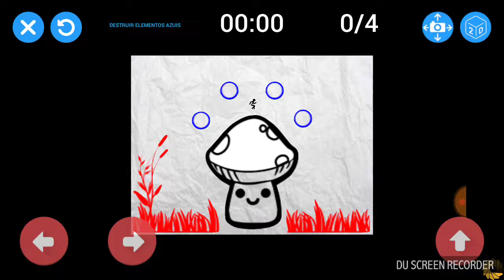Draw you game the pick 6